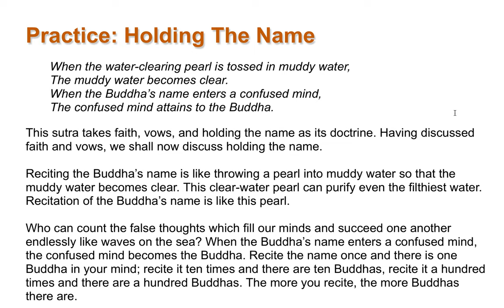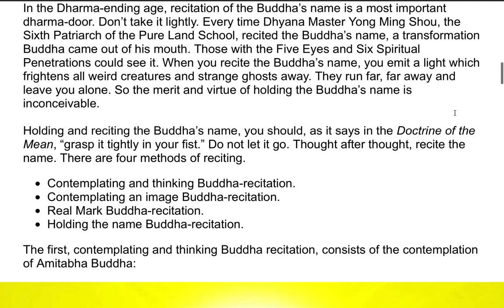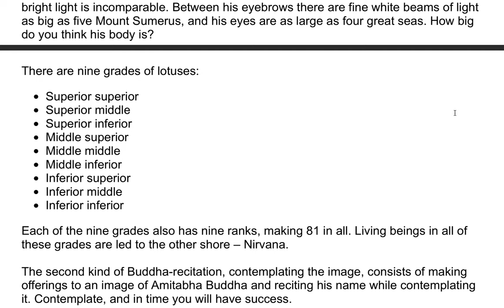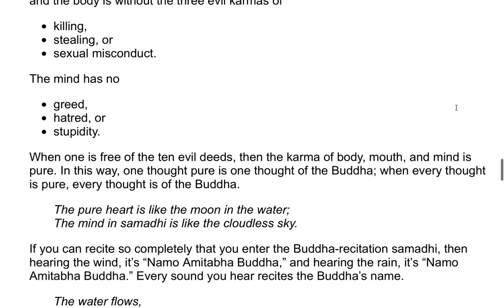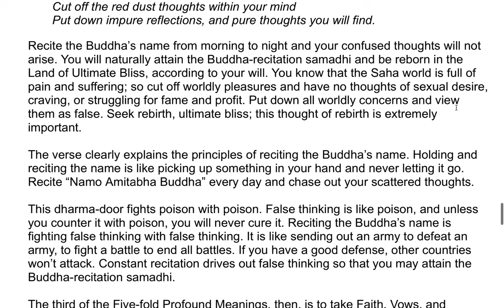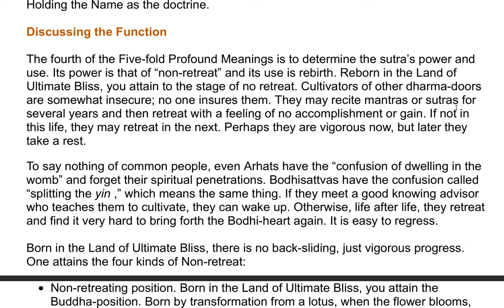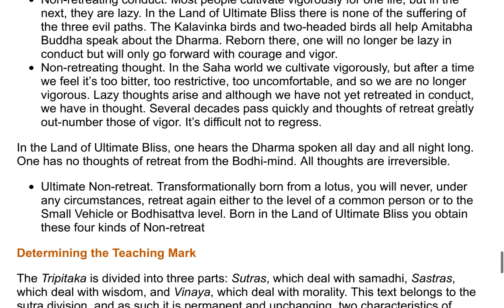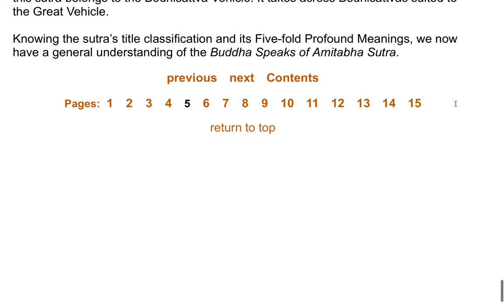Amitabha Sutra - A Commentary by the Venerable Master Hsuan Hua 5